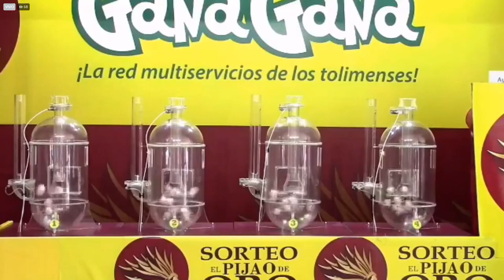PIJAO DE ORO Resultado del JUEVES 24 de febrero del 2022 ✅🥇🔥💰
Hola buenas tardes, te presentamos los resultados de las loterías y chances en Colombia, vamos con el Resultados del Chance Pijao de Oro del JUEVES 24 de febrero de 2022.